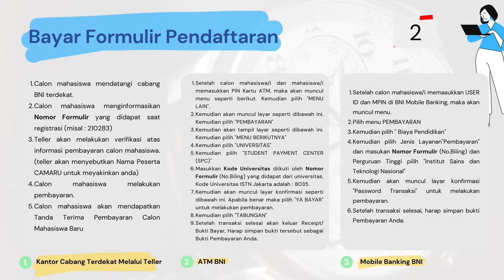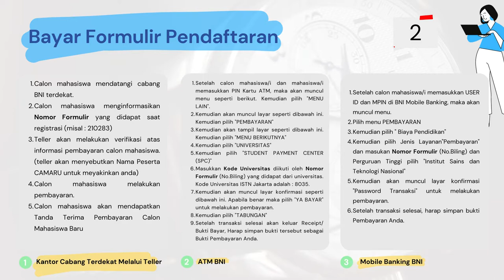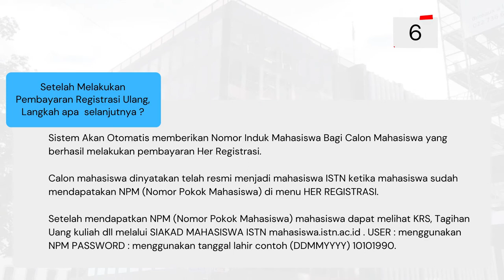Panduan Pendaftaran Mahasiswa Baru ISTN Tahun Ajaran 2021/2022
Panduan Pendaftaran Mahasiswa Baru
Institut Sains dan Teknologi Nasional
Tahun Ajaran 2021/2022
Penerimaan Mahasiswa Baru Tahun Akademik 2021/2022 telah Dibuka
Info Lanjut Persyaratan, Biaya, Beasiswa
pmbonline.istn.ac.id.
WEDHA WIYATA WIRA SAKTI
Perguruan Tinggi yang Menghasilkan Pribadi Luhur dan Tangguh.